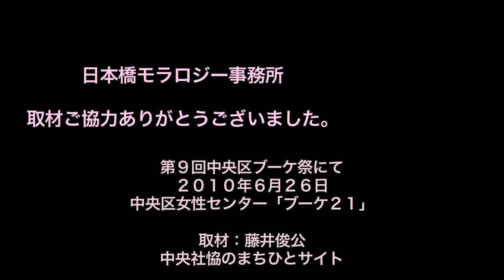日本橋モラロジー事務所.mov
財団法人モラロジー研究所の活動趣旨に賛同する個人及び団体によって組織された、東京都中央区に活動拠点を置く団体です６月２５日、２６日中央区女性センター「ブーケ２１」で開かれた「第９回中央区ブーケ祭り」で伺いました。
取材：藤井俊公　中央社恊のまちひとサイト